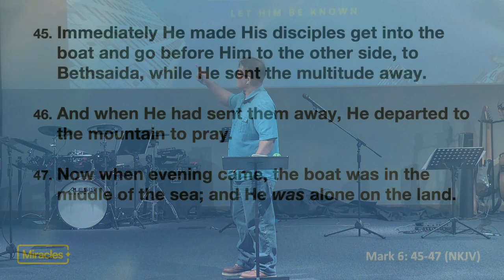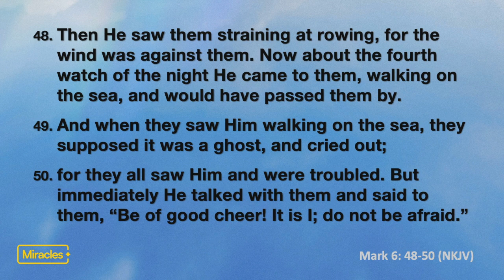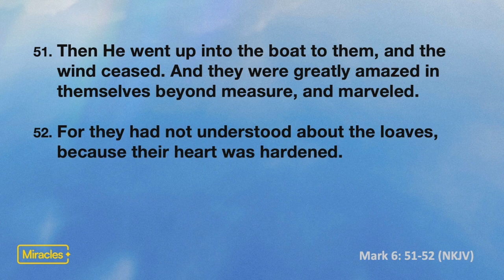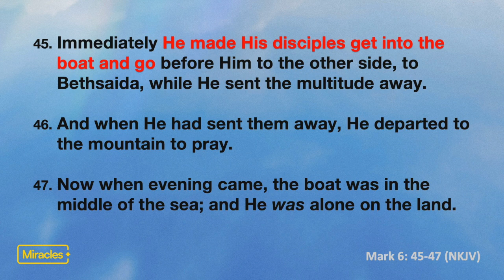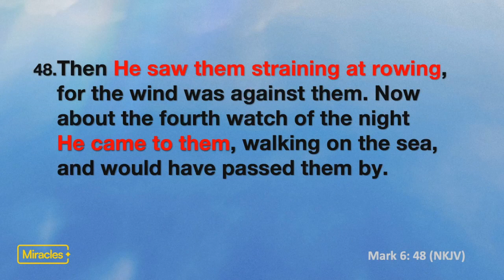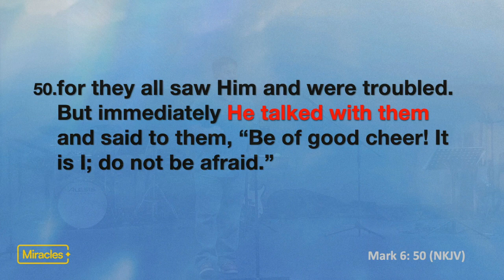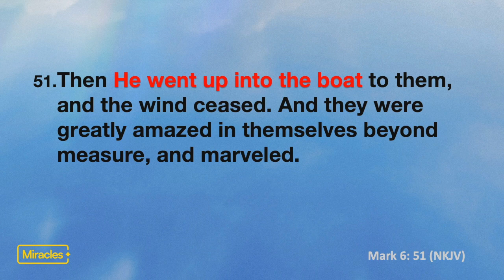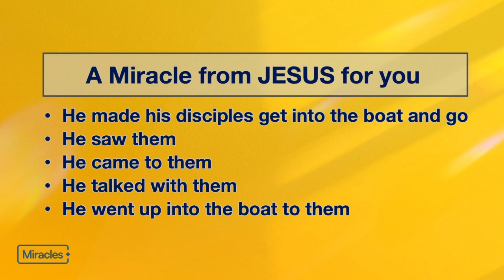Miracles|Jesus Walks on Water Message February 5th|Life in The Son Guam